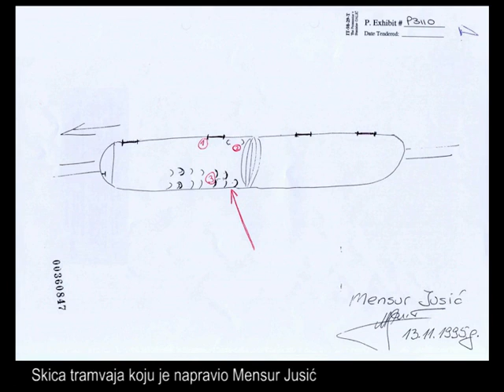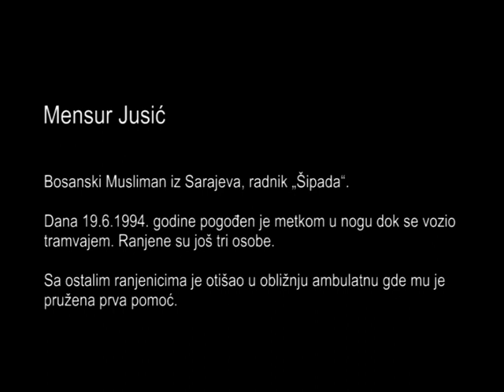Mensur Jusić, Grbavica, Sarajevo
Mensur Jusić
Bosanski Musliman iz Sarajeva, radnik u  „Šipada“.
Dana 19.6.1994. godine se vraćao svojoj kući tramvajem kroz ulicu vojvode Putnika, u pravcu Ilidže. Kada se približio raskrsnici, tramvaj je pogođen metkom, koji je ranio tri osobe. Mensur Jusić pogođen je u cevanicu desne noge, a video je da je Belma Likić krvari iz ruke.

Iste godine video je da su jedna devetogodišnja devojčica i muškarac pogođeni snajperskim metkom.